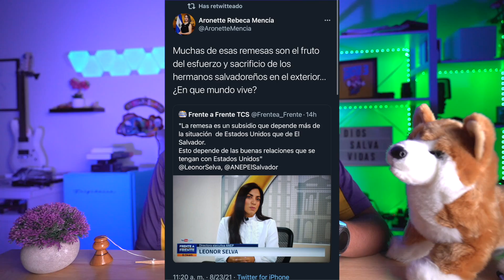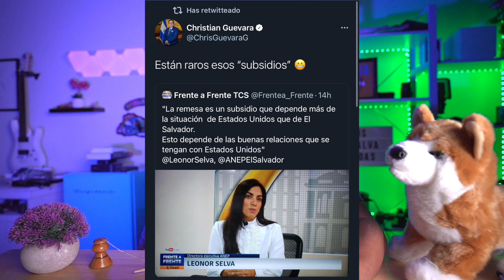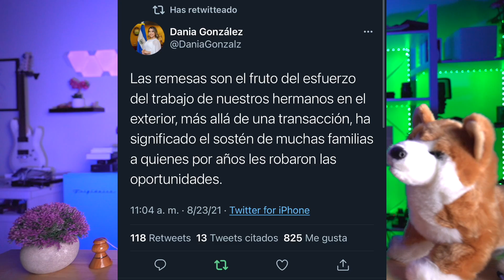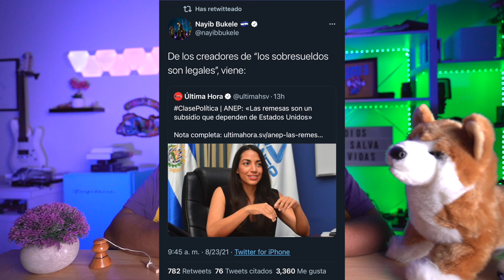Leonor Selva OFENDi0 a la Diaspora y Aseguro que las Remesas las Manda U.S.A. no la Diaspora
Leonor Selva actual directora ejecutiva de ANEP dijo en un entrevista que las REMESAS son mandadas por el gobierno de U.S.A. a el salvador por medio de subsidios (osea, una ayuda financiera de Gobierno a Gobierno), pero que las remesas no son mandadas por Salvadoreños en el exterior.

Bukele y los diputados de Nuevas Ideas explotaron con estas declaraciones ya que ella ofendio a la Diaspora. Todos sabemos que las REMESAS son el fruto del esfuerzo de los salvadoreños en el exterior que son los que se rompen el LOMO para mandar REMESAS a El Salvador y asi ayudar a nuestro familiares.